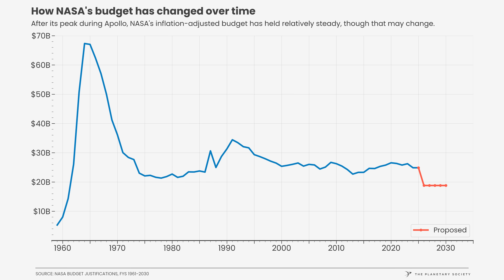Are We Wasting Money in Space?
In this conversation, Bill Nye, Chuck Nice, and Casey Dreier — Chief of Space Policy at The Planetary Society — discuss NASA’s budget, the political motivations behind funding cuts, and the deeper importance of supporting space exploration. They explore how scientific missions, from studying climate change to launching spacecraft, rely on policy decisions, and why reducing NASA’s already tiny budget threatens discovery, innovation, and our understanding of the cosmos.